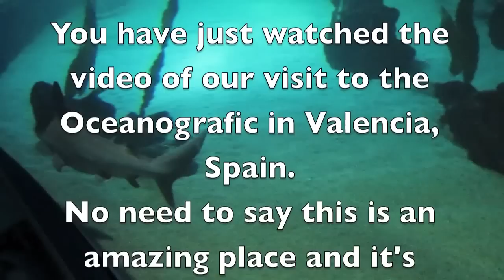Oceanografic and Dolphin || Oceanogràfico show Valencia HD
Wizard Media Video is your full-service video production company who can provide expert, professional videos, no matter how challenging your project. Working from our studios in Milton Keynes (UK) and Cagliari (Italy), we have the experience and talent to craft compelling visual content for your business's brand or event.

Wizard Media Video was established in 2013 by Nic Deiana, bringing together his many years of experience as a professional videographer here in the UK. Setting up his studio in Cagliari, Italy, Nic began working with local business, people, brands and events, and quickly became established as one of the prime providers of video content in Sardinia.

In 2017, Nic was proud to open his latest studio in Milton Keynes, UK, expanding his reach and giving him the scope to travel anywhere in Europe to undertake filming. His investment in state of the art equipment, technology and software means every video is a cut above the competition, so when nothing but the best will do, you can trust in Wizard Media.

Over the years, we’ve completed projects in advertising, music videos, sporting events and much more. We are wedding video specialists and have had the pleasure to attend over 200 sumptuous weddings in just three years. Our wedding videos are unique, stylish and innovative, and truly adored by the couples who hire us.